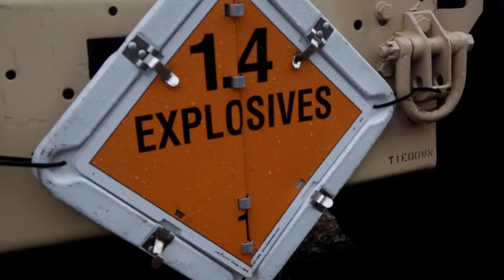Breaching | Pre-Deployment Training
Marines with Charlie Company, 2nd Reconnaissance Battalion, 2nd Marine Divison train in breaching techniques for their upcoming deployment with the 22nd Marine Expeditionary Unit.

(U.S. Marine Corps video by Lance Cpl. Leynard Kyle Plazo)